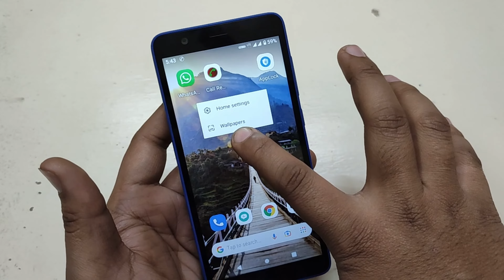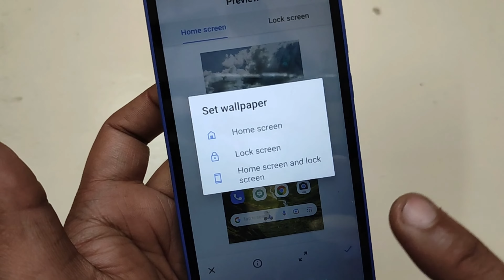Jio Phone Next Me Wallpaper Kaise Change Karen